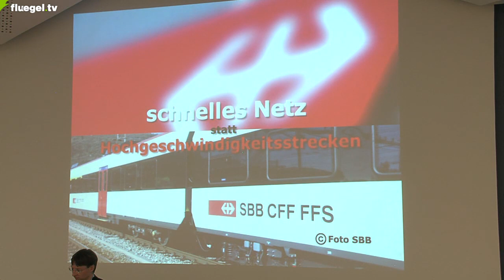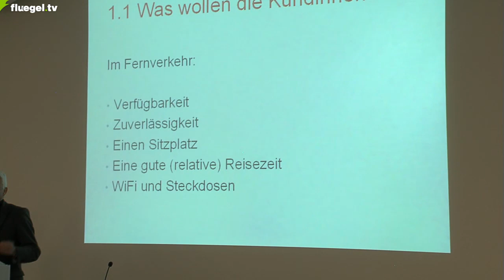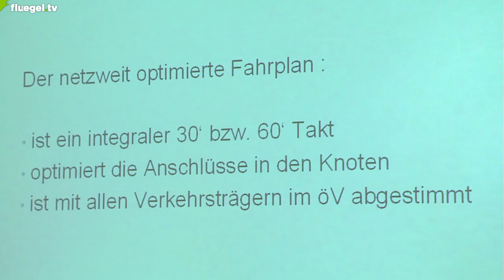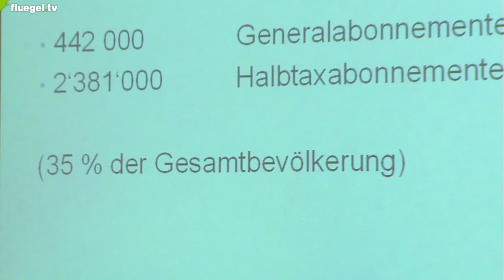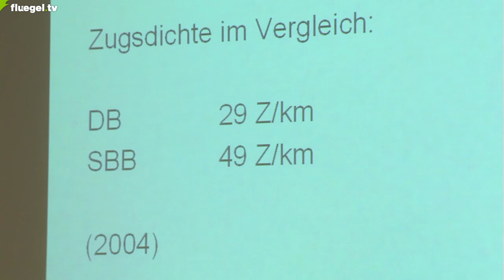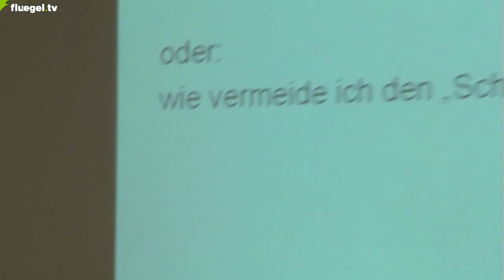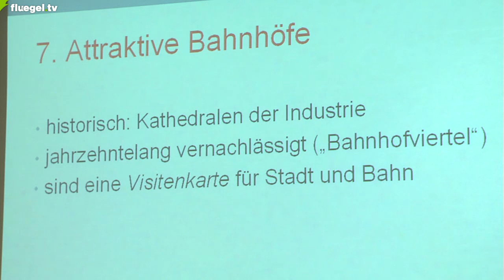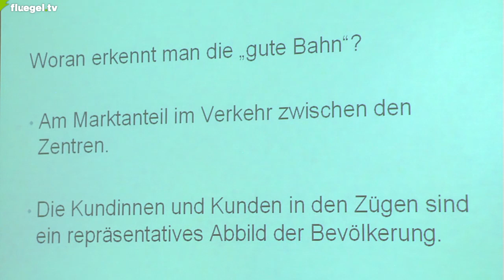Modernes Netz - Verkehrsinfrastruktur die BaWü vorwärts bringt: Prof. Dr. B. Weibel, ehem. SBB